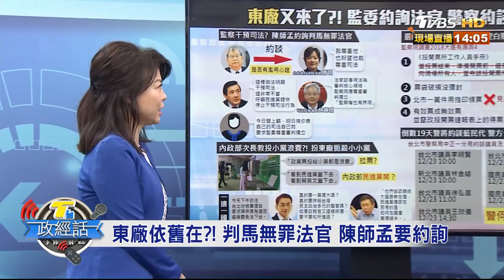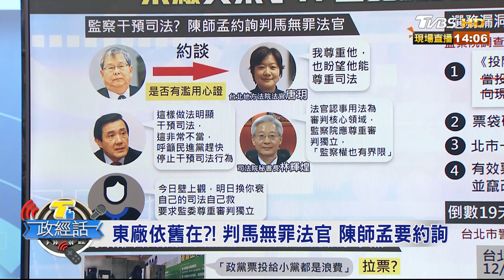倒數19天警將約談藍民代 警方也變東廠？！【T台政經話】 20191217